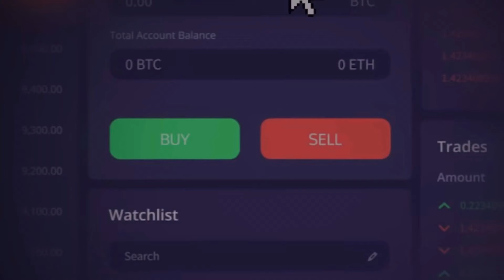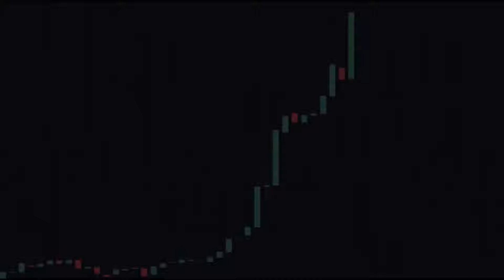Wojack tries to make 10,000% in a month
Wojack tries to make 10,000% in a month through crypto